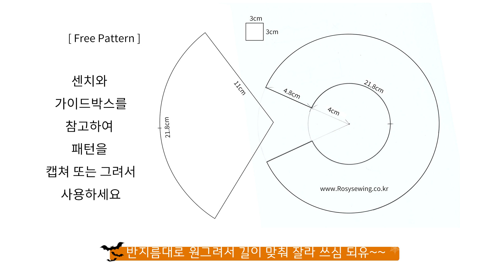DIY sewing 할로윈마녀모자와 미니어쳐빗자루만들기 Halloween How to make witch's hat& miniature broom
할로윈데이가 다가오니 마녀의 꼬깔모자와 미니어쳐 빗자루를 만들어보고 싶어졌어요
모자 무료패턴은 영상 중간에 있으니 캡쳐하거나 사진대로 제도해서 사용하세요
파올라레이나, 블라이스, 큐베이비 모두에게 맞는 크기에요

👍🏻자막템플릿 : 편파디쟌